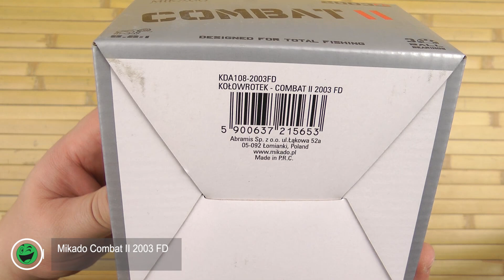Распаковка Mikado Combat II 2003 FD